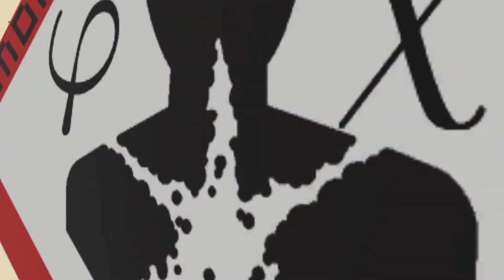C'est la rentrée ! Montaigne